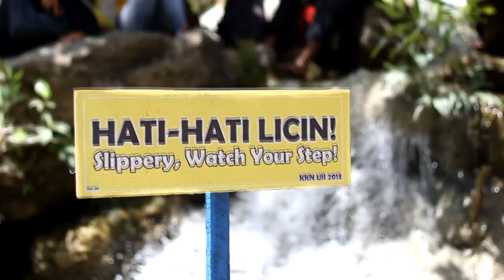We Are Architecture UII 2012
15 Sept 2013 @ Sri Gethuk Waterfall

Film made by me
Song is called "Little Voices" by Scott & Brendo.